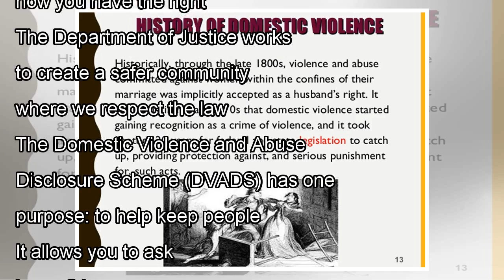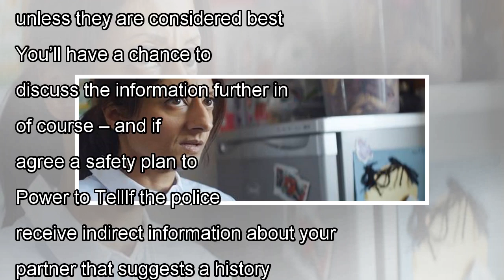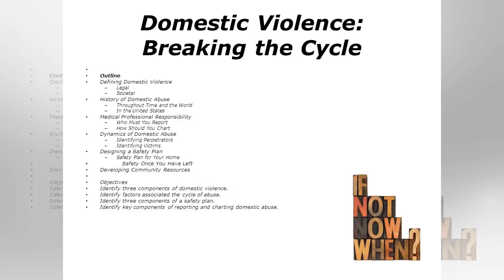๖ۣۜNew Does your partner have a history of Domestic Abuse?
๖ۣۜNew Does your partner have a history of Domestic Abuse?
Domestic abuse can take many forms. It can include threatening, controlling or coercive behaviour, and involve emotional, psychological or financial manipulation. Sometimes there is physical, verbal o...